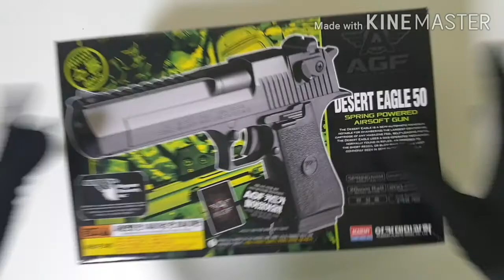아카데미 데저트이글50 리뷰&사격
안녕하세요! 오늘은 아카데미사의 데저트이글50을 리뷰했습니다
성능은 뭐 그렇지만(국내법) 디자인은 좋습니다

0:00 인트로
0:13 리뷰시작
1:57 사격시작